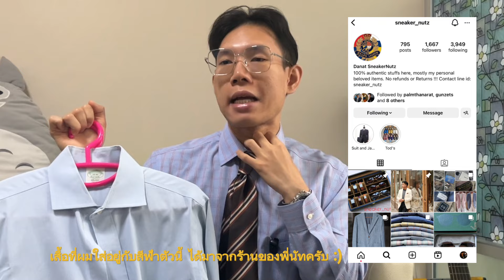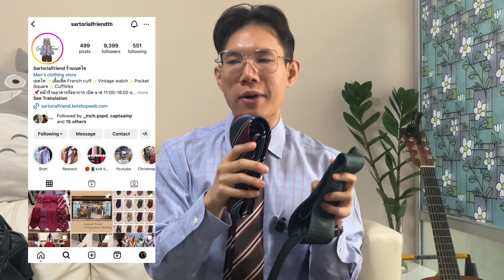Best of 2023 ในหมวดหมู่การเเต่งตัวสไตล์ Classic Memswear | Jamesitth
02:02 Item no.1
04:38 item no.2
09:41 Item no.3
14:25 Item no.4
17:57 Item no.5